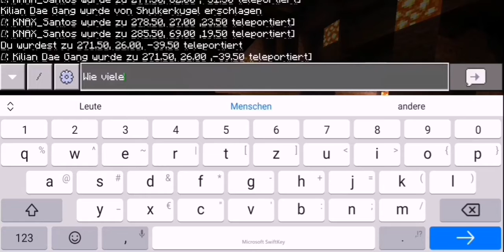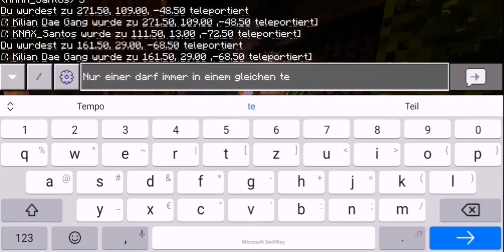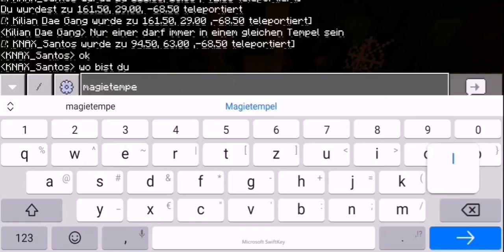Der PLAN geht AUF?! 🪐 Minecraft Tempel #2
💱 VIDEONAME:

Der PLAN geht AUF?!

❓BESCHREIBUNG:

Minecraft Tempel ist ein neues Projekt mit ReeHD aka. KNAX_Santos aka. aka. Erick und das Projekt wird 10 Folgen lang gehen. Werde ich in zerstören, oder wird Erick mich auf der Schulter tragen und sich schwarz färben müssen? Wer weiß... Wir nehmen alles am Stück auf, dass bedeutet, dass ich nicht auf Bewertungen und Kommentare reagieren kann. Ich wünsche viel Spaß! :D

🖥️SOLCIAL MEDIA🖥️